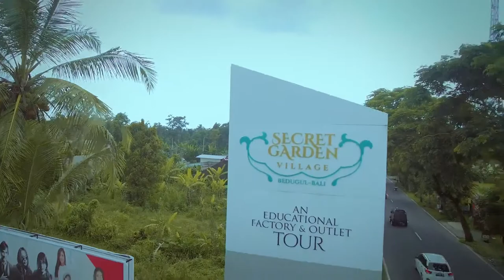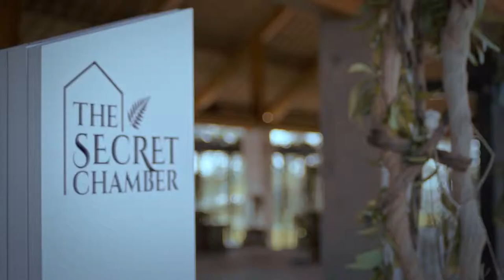Secret Garden Village Full HD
SECRET GARDEN VILLAGE is the complex of tourism destination at Luwus Bedugul bring the new 'Eduvacation' concept that combine education and vacation based on the idea for sharing knowledge and experience in the frame of historical line. Unveilling the secret that never been told before.

Situated on the land of approximately 35.000 square meters, its alluringly nestled at Jalan Raya Denpasar KM 36 Luwus, Tabanan. The venue is just 1 hour from Ngurah Rai International Airport, 30 minutes from Ubud and minutes away from other leisure options and faciliities such as Bedugul Botanical Garden, and Ulun Danu Temple at Beratan Lake.

Secret Garden Village is uniquely blended to worship the amazing feature of Indonesian-Balinese heritage and the breathtaking view of Bedugul. Presents three main buildings, designed by the intertwine of traditional structure and modern geometrical shape; consist of mini beauty factory and store, fancy buffet and a la carte, BBQ specialist restaurant with rice field scenery and whole coffee processing knowledge at the other side.

Like a hidden treasure, all of these sections are connected by beautiful landscape and natural inspiring path way.

Regards,
Artha Bali Travel